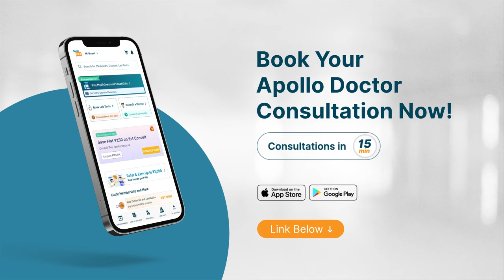Frozen Shoulder Treatment in Hindi | Dr. Abhishek Vaish | Apollo 24|7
Watch Dr. Abhishek Vaish, One of the Best Orthopedic Doctors in New Delhi, Talk about Treatment for a frozen Shoulder.

Consult Dr. Abhishek Vaish at Apollo Hospitals Indraprastha, Delhi, or online at the Apollo 24|7